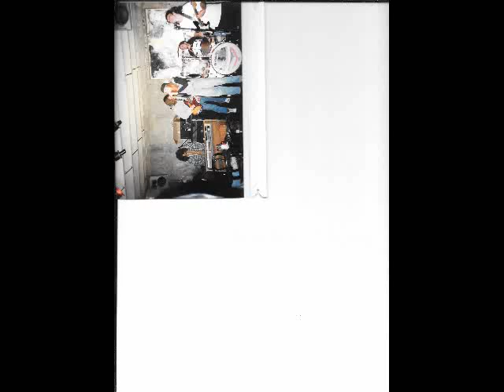Did You Ever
Recorded at Sony Studios April 1998 Engineered and Mixed by Claude Achille Produced by Ted Kraut and Claude Achille
Ted Kraut with Radio I-Ching Jason Levin, Dave Webster, Evan Osborne, Elizabeth  Riddick